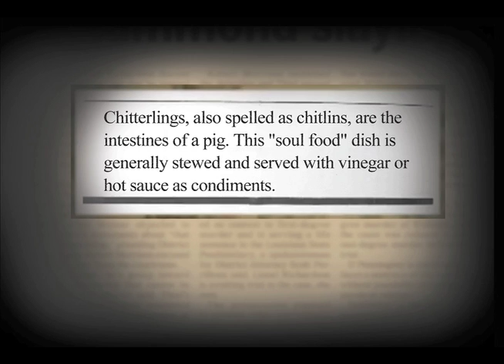Living Interracial: Hardy and Karen Clark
Hardy and Karen Clark were married on Oct. 31, 1998. They have two children, Jace and Cydney. Even though their families are now accepting of their relationship, Karen's mother stopped speaking to her for quite some time when she found out that Karen was marrying outside of her race.